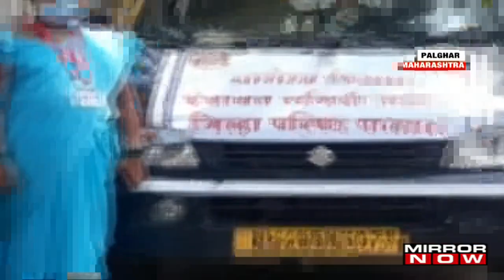Medical staff faces violence in four different states from across the country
Sahar Zaman discusses the recent attacks on medical staff across various states in the country. Most of these this violence was committed by relatives of patients who dies due to COVID-19. 4 out of 5 doctors in India feel stressed and every second doctor attributes this stress to the fear of violence. Sahar Zaman lists out four horrendous experiences faced by doctors - In the Palghar district of Maharashtra, in the Hojai district of Assam, in the Allapuzha district of Kerala and in the Chikmagalur district of Karnataka.